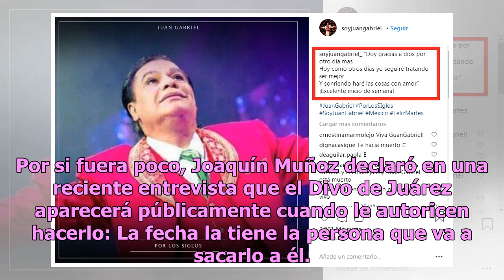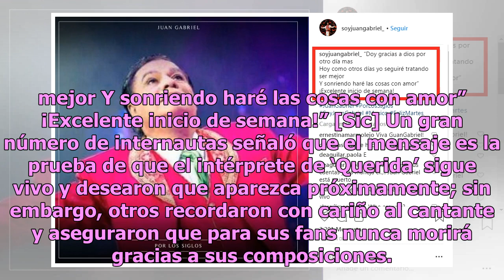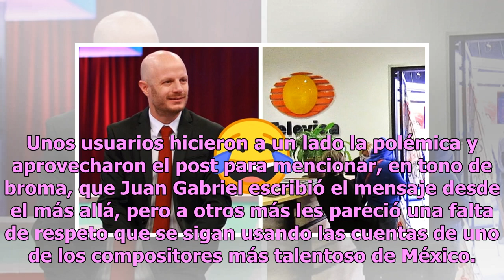Juan Gabriel manda polémico mensaje en redes ¿confirmando que sigue vivo?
Juan Gabriel está en el centro de la controversia luego de que en sus redes sociales apareciera un mensaje para sus fans, quienes no tardaron en especular que se trató de una confirmación de que sigue vivo. Desde hace varios meses, Juan Gabriel ha estado en el ‘ojo del huracán’ debido a que su exmán...